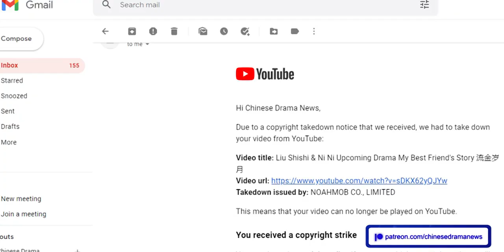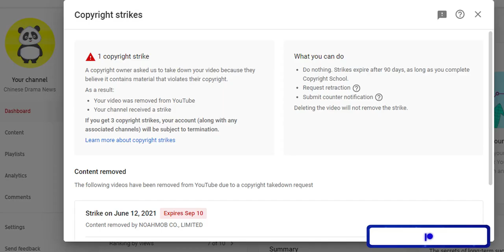Channel Update - Joy Of Life Season 2 Is Slated To Begin Filming